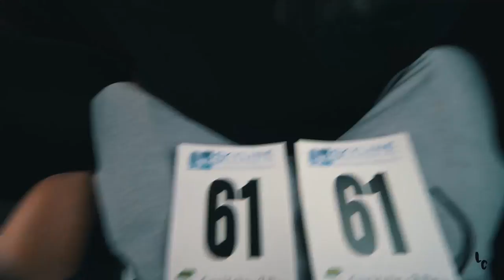Back in Ireland and its sunny!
I travel back out to Ireland for the 3 day stage race - the Suir Valley with Amanda and the rest of the Surrey League team. Stage 1 blessed us with some sunshine and a chilled out day of racing. SORRY FOR THE LONG DELAY BETWEEN VIDS. (working on it)